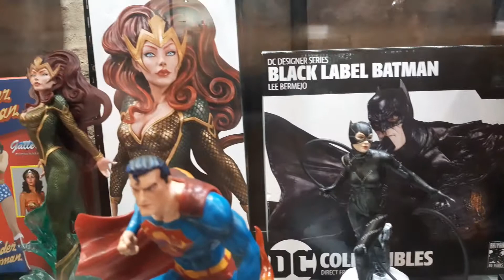Batman day batman batmanday Mira el batman similar a los comics Sorpréndete conmigo